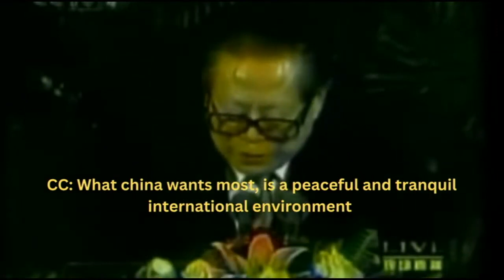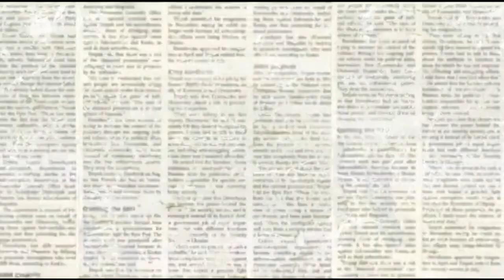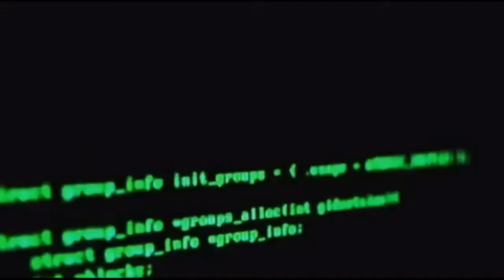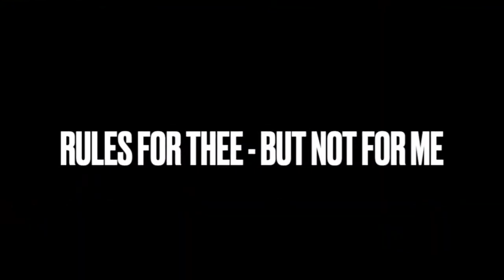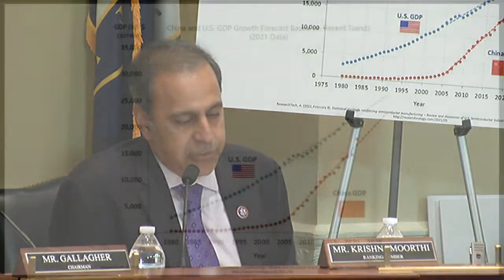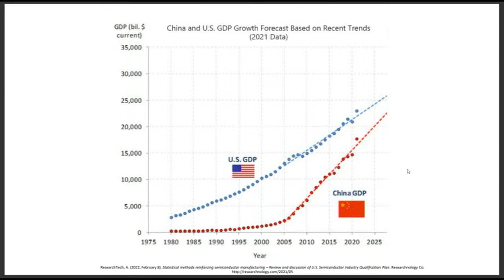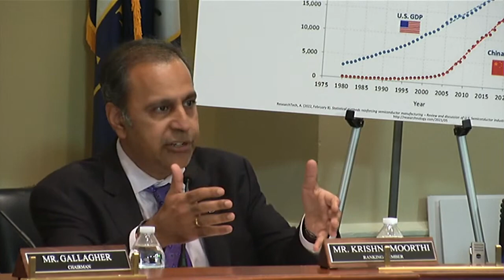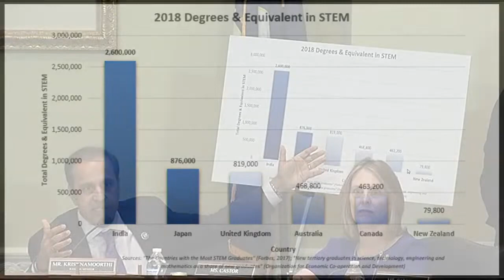FULL HEARING: How to Counter Chinese Communist Party Economic Aggression - Select Committee 5/17/23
The Select Committee on the Chinese Communist Party held a hearing at the U.S. House of Representatives on Wednesday entitled "Leveling the Playing Field: How to Counter the CCP's Economic Aggression."

Witnesses:
- The Honorable Robert Lighthizer, Former United States Trade Representative
- Roger Robinson, Chairman, Prague Security Studies Institute, Former Chairman of Congressional U.S.-China Economic and Security Review Commission
- Dr. Eric Schmidt, Chairman, Special Competitive Studies Project